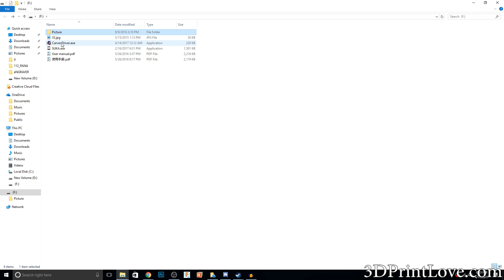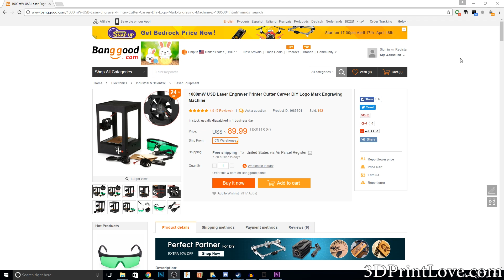Budget Laser Engraver Review! Engraving 3d Printed Wood!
In this video I review a budget laser engraver sent to me from banggood. I had a lot of fun with this engraver.

Purchasing from the affiliate links is a great way to help to support the channel, it does not cost any extra, but a small percentage of the purchase goes to the channel!